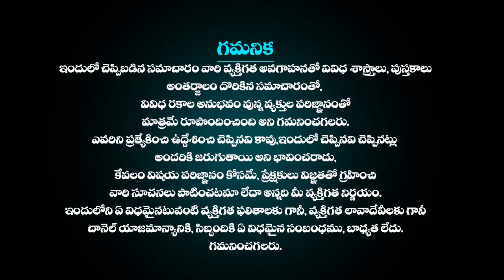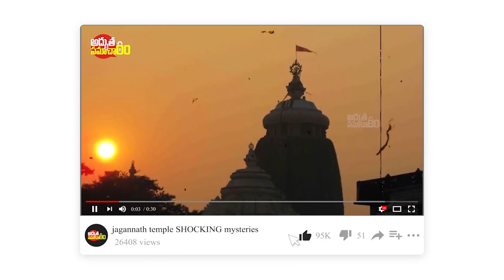ఇప్పటికీ ఆత్మలు ఇక్కడ రోజు తిరుగుతాయా? | Do Really Ghost Exists ? | ghosts | Adhbutha Samacharam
ఇప్పటికీ ఆత్మలు ఇక్కడ రోజు తిరుగుతాయా? | Do Really Ghost Exists ? | ghosts | Do Ghosts have a Scientific Explanation? | Amazing Facts You Never Knew About Ghosts | Adhbutha Samacharam Facts In Telugu | Adhbutha Samacharam

More Interesting Videos :
ఇప్పటికి అంతుచిక్కని పూరీ జగన్నాథ ఆలయ రహస్యాలు